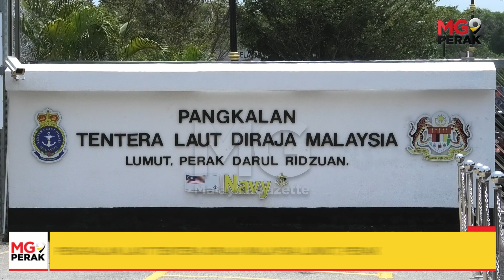MGPerak: Nahas Helikopter Terhempas: Kru Terdiri Daripada Tujuh Lelaki, Tiga Wanita - KP Perak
LUMUT – Identiti 10 kru yang maut dalam nahas melibatkan helikopter jenis HOM (M503-3) dan Fennec (M502-6) milik Tentera Laut Diraja Malaysia (TLDM) pagi ini sudah dikenal pasti yang terdiri daripada tujuh lelaki serta tiga wanita.

Ketua Polis Perak, Datuk Seri Mohd Yusri Basri berkata, semua mangsa terlibat kini dibawa ke Hospital Angkatan Tentera Lumut (HAT) di dalam Pangkalan TLDM di sini untuk proses pengecaman sebelum dibawa ke Hospital Raja Permaisuri Bainun (HRPB) untuk proses bedah siasat.